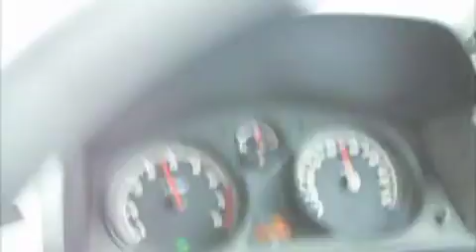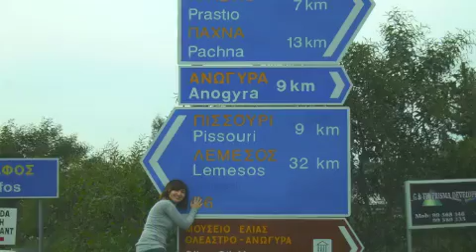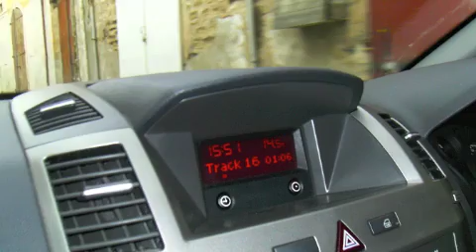Pafos Coffee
When you live in Cyprus
Going for a coffee to another city, is normal.
More being erasmus hahahaha
so.
Lets  go just for a coffee.